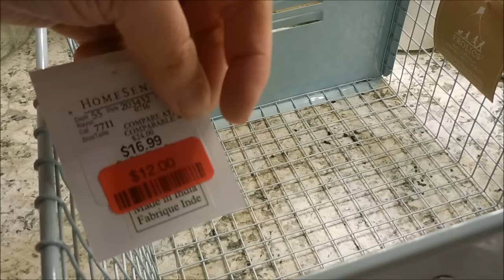HOME SENSE HAUL + FIRST CHRISTMAS DECOR PURCHASES!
I picked up some goodies at Home Sense which is the Canadian version of Home Sense. I picked up some household items and my first Christmas décor purchases!